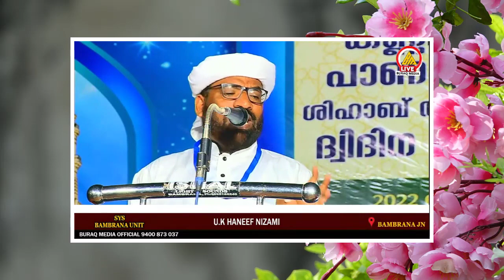ഖദീജ ബീവിയെപറ്റി ഉസ്താദ് പാടിയ തകർപ്പൻ പാട്ടും തകർപ്പൻപ്രഭാഷണവും khadeeja beevi song | haneef nizami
khadeeja beevi song
haneef nizami speech
khadeeja beevi charithram
khadeeja beevi

ഖദീജ ബീവിയെ പറ്റി ഉസ്താദ് പാടിയ തകർപ്പൻ പാട്ട്.. വേദിയിലുള്ളവരെ കോരിതരിപ്പിച്ച് ഉസ്താദിന്റെ കിടിലൻ വഅള്